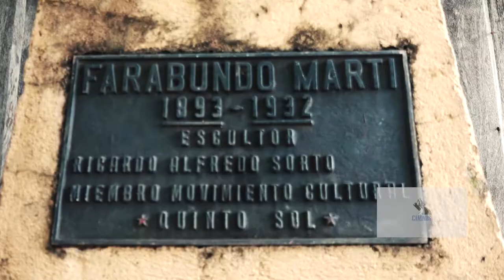NOTA TEOTEPEQUE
Teotepeque un lugar en el que podemos encontrar la tranquilidad y serenidad como muchos pueblos de El Salvador.